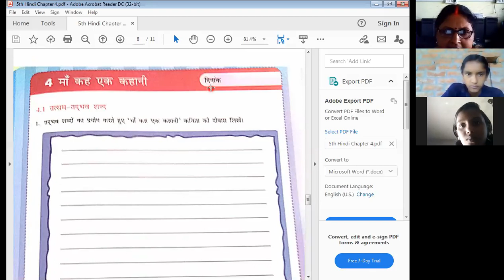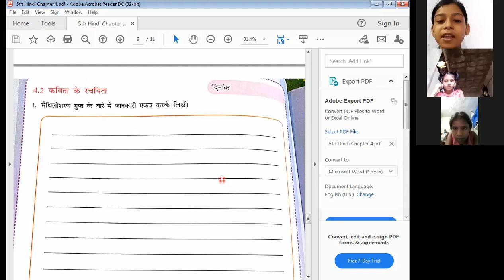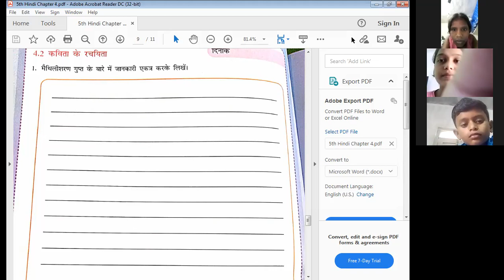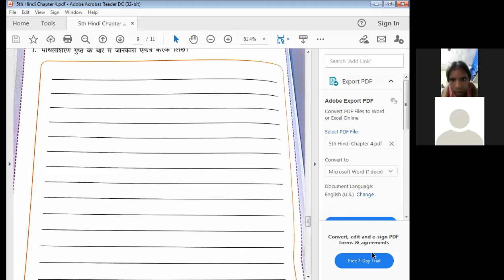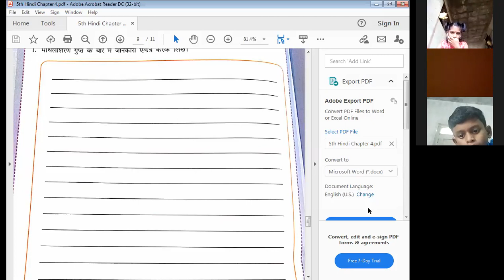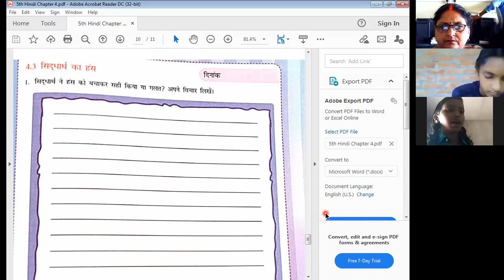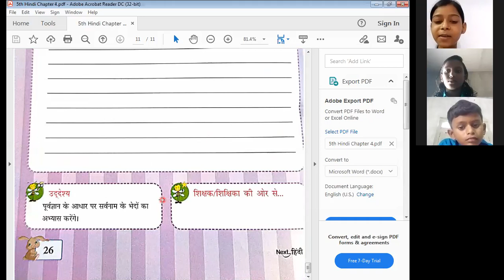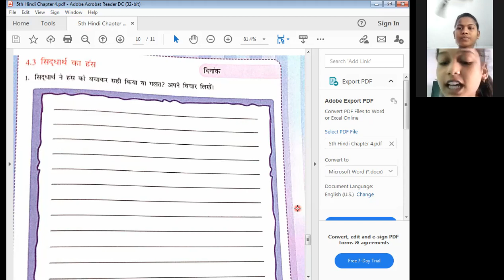Class 5 Next Hindi | पाठ ४~माँ कह एक कहानी | चर्चा~प्रश्न अभ्यास (Book B) | Live Class by Kiran Mam